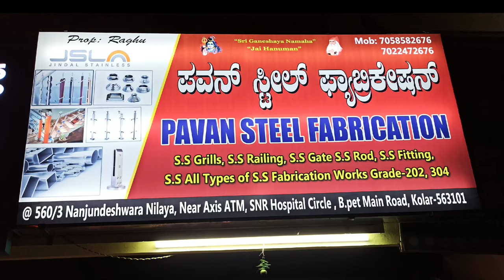Letest Stainles Steel railings,!! Ss With wooden Railing !!Ss With Glass Railing design For Home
Sri pavan steel fabrication
 kolar karnataka
 563101

steel rain
steelrailingwholesalemarket Ss RailingModern stained glassSteel Railling
Steel chain railing design
balcony railing designglass railing
how to install stainless steel railingss railing design
ss railing design for balcony
ss railing design for home
stainless steel railing price
staircase railing designshow to install stainless steel railingstair railing dprice
stair railing design
SsRailing Design
SteelRailing Design
Ss Railing Design
Ss steelStainless steel railing design
Steel railing design
glass railing design
 latest steel railing design stairs
modern steel Railing
ss 304steel railing design and price
Ss With Glass Railing Design
steel gate design
Ss with wood railing
stainless steel Staircase Railing Design
Glass railing for balcony
Ss Grill Fabrication
Ss Fabrication
Ss Gate Design For Compound
Steel Main Gate
Steel Main Gate